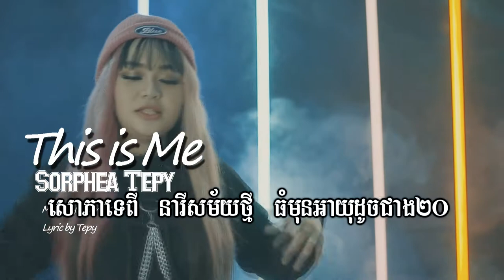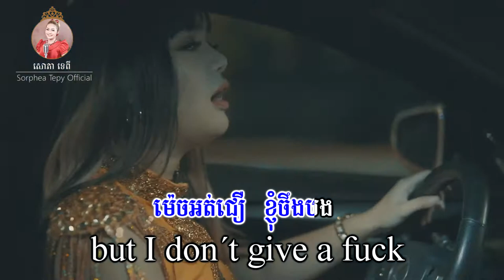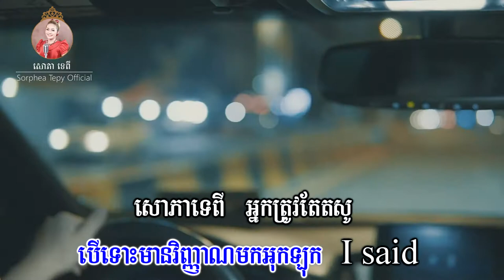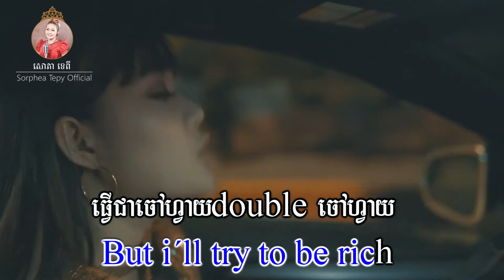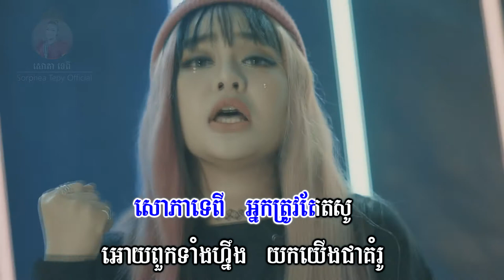This is me នារីសម័យថ្មី _ Music _ សោភាទេពី